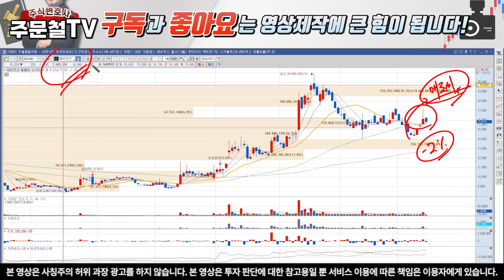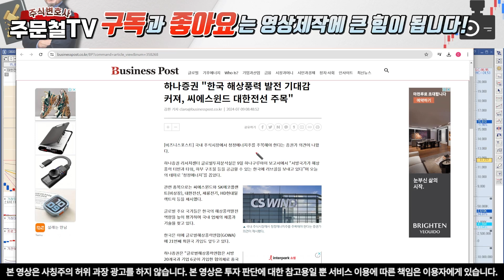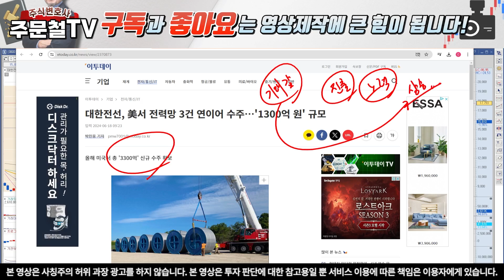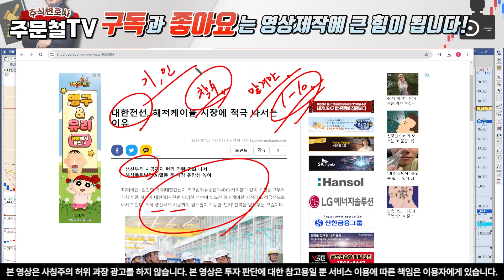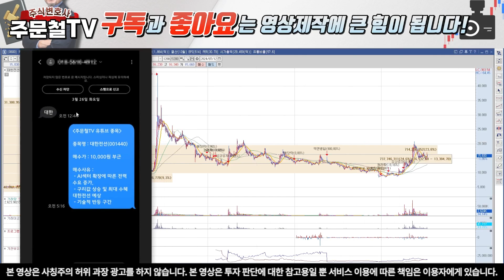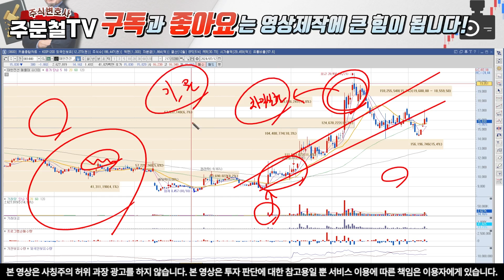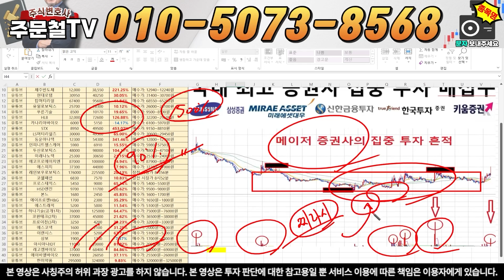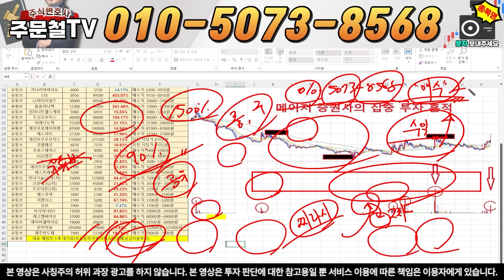대한전선 [긴급] 13시 56분, '긴급상황발생' 초고압 케이블, '신규 수주 발생' 7월 목표가 '이 가격'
안녕하세요, 주문철TV 입니다.

1번 또는 '대한' 이라고 보내주시면 자료 보내드립니다.

1) 당일단타(시초가매매)
2) 매집주
3) 종목 실시간 브리핑
4) 종목상담 및 진단

대한전선
대한전선주가
대한전선주가전망
대한전선목표가
대한전선투자
대한전선투자전망
대한전선투자목표가
대한전선투자주가전망